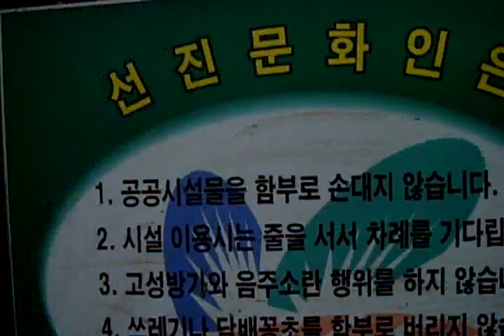Hiking up 전주시 기린봉 ( 韓國全州市 麒隣峰 ) Mt. KiRinBong in Jeonju city KOREA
KOREA Jeonju Hanok village. 전주한옥마을. 全州市韓屋村.